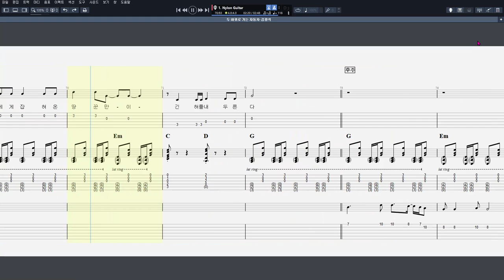김광석 - 두 바퀴로 가는 자동차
음원제작 : Guitar Pro 7
CPU : i5-4690
그래픽카드 : GeForce GTX 750
RAM : DDR3 8GB
편집 : 곰믹스